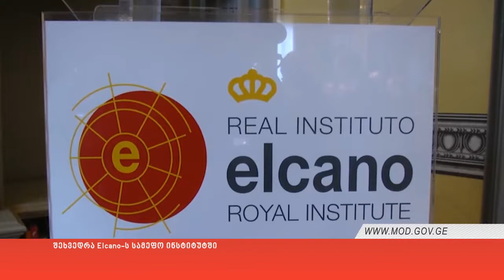შეხვედრა Elcano-ს სამეფო ინსტიტუტში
საქართველოს თავდაცვის მინისტრი ესპანეთის სამეფოში შეხვედრებს განაგრძობს. ვიზიტის ფარგლებში, ირაკლი ალასანია „Elcano"-ს  სამეფო ინსტიტუტს ესტუმრა და ორგანიზაცია „Ceseden"-ის სამხედრო ექსპერტებს, ასევე, დიპლომატიური კორპუსის, კვლევითი ცენტრებისა და სახელმწიფო უწყებების წარმომადგენლებს შეხვდა.

ირაკლი ალასანიამ სამეფო ინსტიტუტში შეკრებილ აუდიტორიას საქართველოს თავდაცვის სფეროში განხორციელებული და მიმდინარე რეფორმები, ასევე  ევროატლანტიკურ სტრუქტურებში საქართველოს გაწევრიანების პერსპექტივები გააცნო. მან ყურადღება გაამახვილა ნატოს მომავალ სამიტსა და საქართველოსთვის გაწევრიანების სამოქმედო (MAP) გეგმის მინიჭების საკითხზე. მინისტრმა საქართველოსთვის ასოცირების ხელშეკრულების ხელმოწერის მნიშვნელობაზეც ისაუბრა. ირაკლი ალასანიამ ესპანელ ექსპერტებსა და დიპლომატებს ქართული კონტინგენტის ავღანეთის საერთაშორისო მისიასა და პოსტ-ISAF-ის პერიოდში მონაწილეობაზე, ასევე 2015 წელს ნატოს სწრაფი რეაგირების ძალებში (NRF) საქართველოს ჩართვაზე მიაწოდა ინფორმაცია. სიტყვით გამოსვლისას თავდაცვის მინისტრი რეგიონში არსებულ უსაფრთხოების გარემოსა და ამ მხრივ არსებულ გამოწვევებსაც შეეხო.

ესპანეთის სამეფოში ვიზიტის ფარგლებში, საქართველოს თავდაცვის სამინისტროს დელეგაცია ჯავშანსაწინააღმდეგო ბრიგადისა და საავიაციო ბაზებსაც ესტუმრა. დაგეგმილია ირაკლი ალასანიას შეხვედრა ესპანეთის საგარეო საქმეთა სახელმწიფო მდივანთან გონსალო დე ბენიტოსთან.